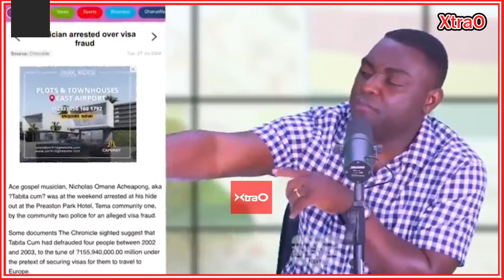Kevin Taylor Drops S3x T@pes & Clashes Rev Owusu Bempah &Expøse Musician Nicholas Omane Acheampong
Ghana leak update……..:::::::::
 The politicians are always playing the minds of Ghanaians … funny enough Kevin Taylor has replied Nicholas Achampong the music, Owusu bempah also clashes with Kevin Taylor face to face …

I have Ur Tapes! Kevin Taylor vs Rev Owusu Bempah; Exp0se Musician Nicholas Omane Acheampong
Nana Addo Drops latest Rap song have you heard it thou? It’s kind blowing. First in history The First President To Ever Drop A Diss Song To NDC………
NPP DISS TRUCK TO NDC & THE COUNTRY